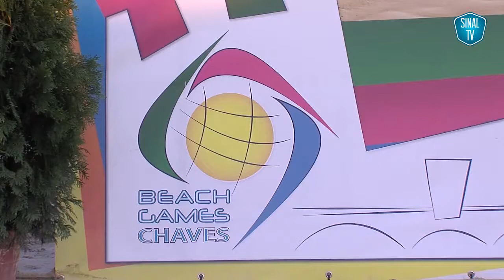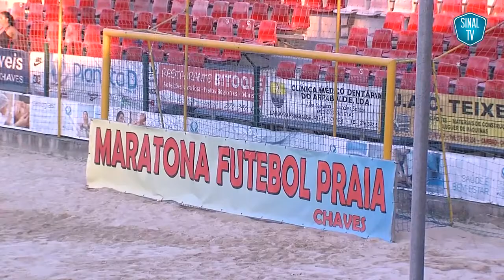IV Torneio de Voleibol Beach Games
Vídeo publicado a 9 de Agosto de 2016